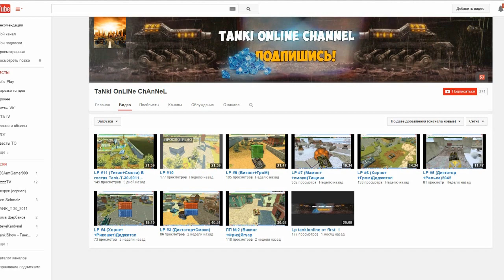TankiOnline | LP #105 | А как бы поступил ты?